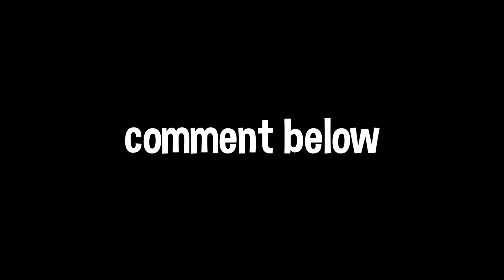April fools overwatch 2